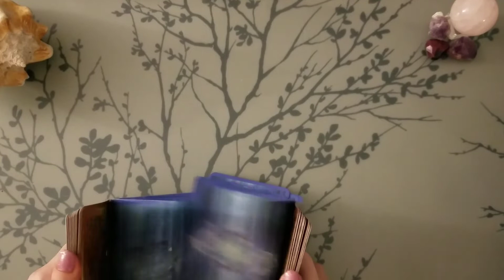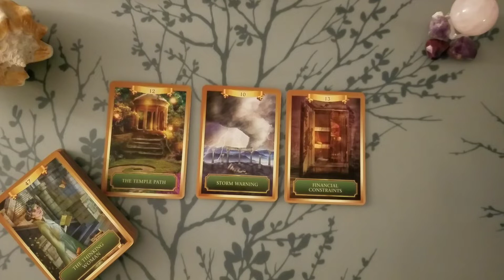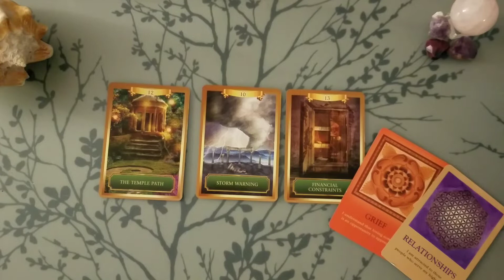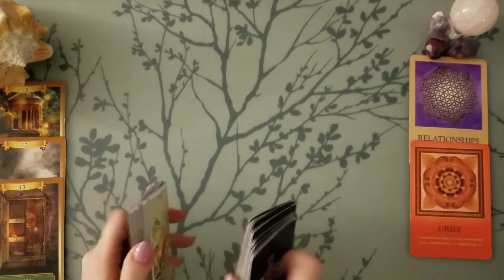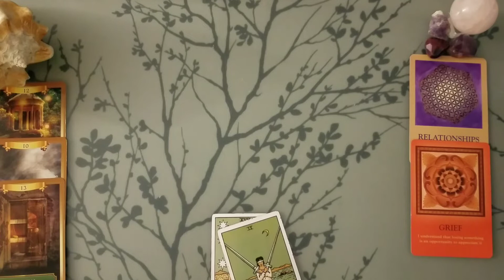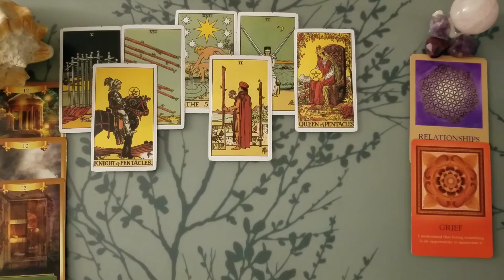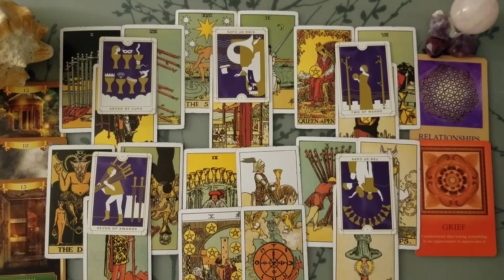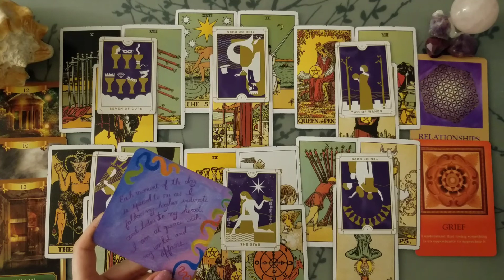♈ Aries | Coming back for closure | 🔎Spying tarot 📚 | May